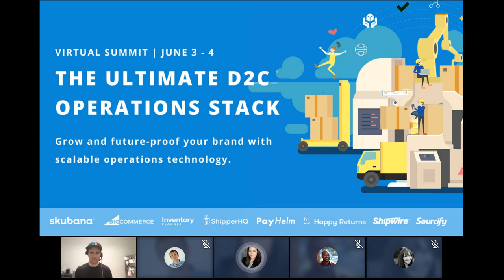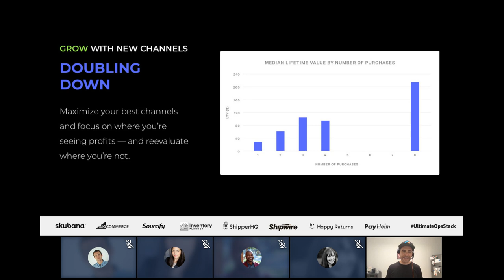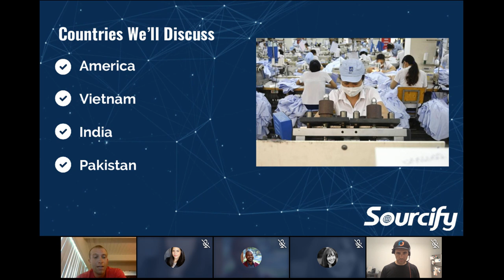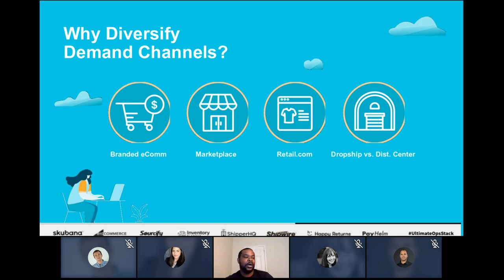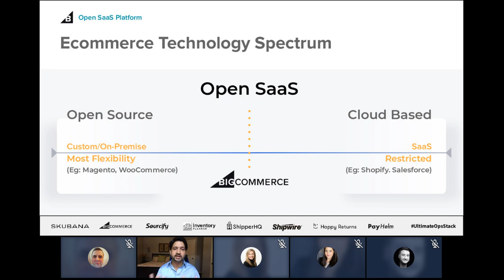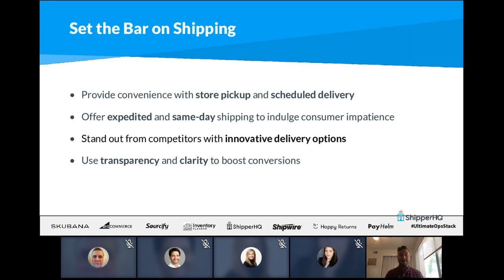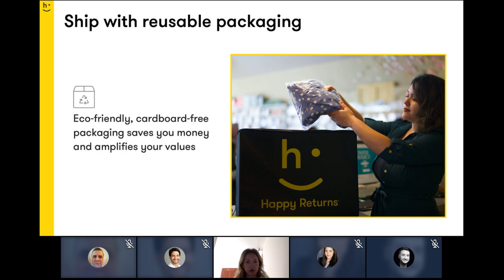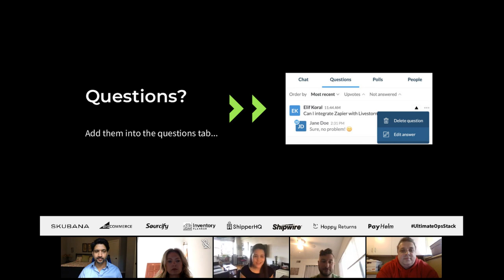The Ultimate BigCommerce Operations Tech Stack | a Skubana Ecommerce Webinar